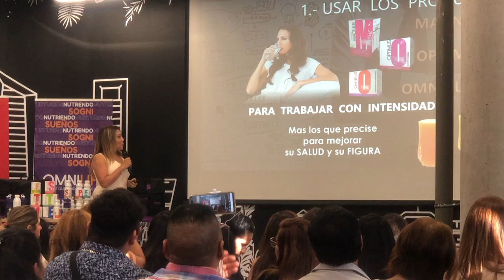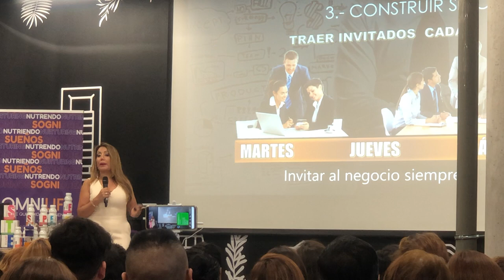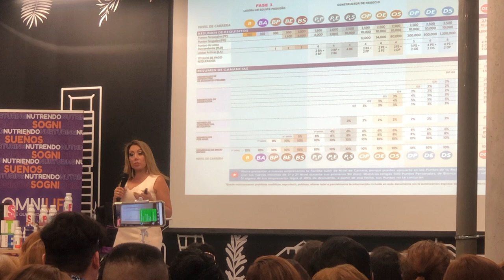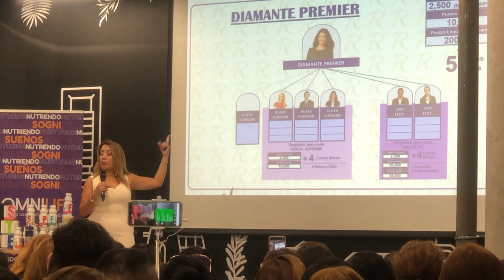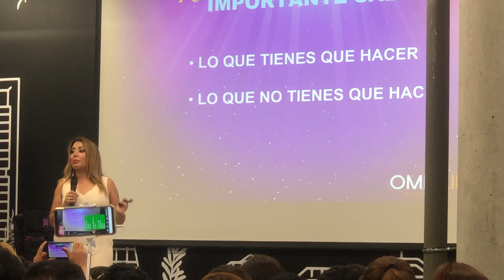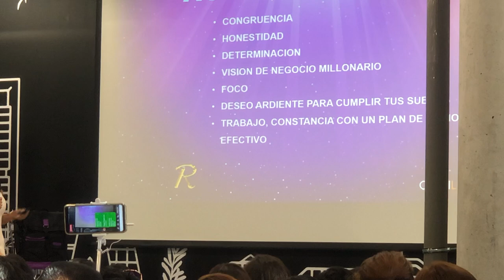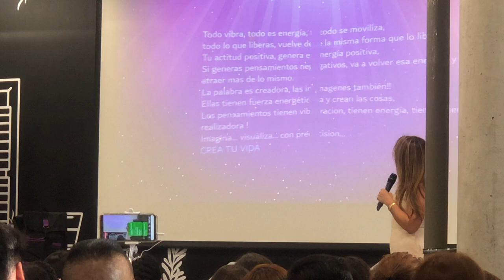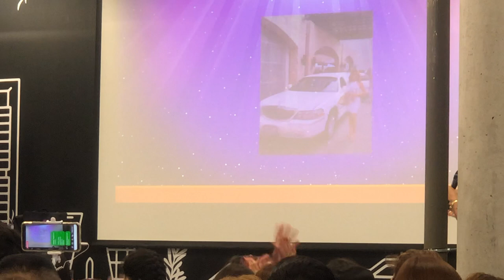Capacitación a Nuevos Empresarios Irma Ruiz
Madrid España 2019